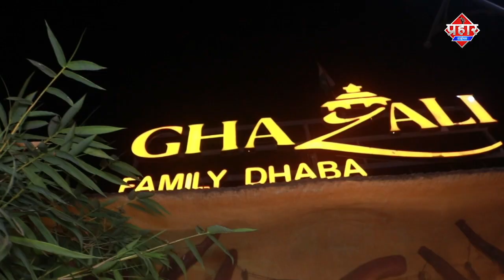संजयनगर में घर पे गिरा पेड़ की टहनी, महिला घायल || Islamuddin Khan || Aapka Prahar Times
संजयनगर में घर के ऊपर झुका पेड़,डरे सहमे परिवार के लोग || Islamuddin Khan

मुंब्रा के संजयनगर में एक मकान पर पेड़ लटका हुआ है इस मकान में   रहने वाले अदनान शेख,और नाबिल शेख बता रहे है कि इस पेड़ से काफी डर लग रहा है कियूँ कि दो दिन पहले ही तेज़ हवा के चल रही थी और कल करीब साढ़े 11 बजे के आसपास ये अचानक से झुक गया उर घर से टच हो गया ये नारियल का पेड़ है और एक टहनी भी टूट कर नीचे गिरी जिसकी वजह से पटरे का कुछ हिस्सा टूट गया और नीचे एक मांगने वाली खाना खा रही थी उसे चोट भी लगी है
वही इसकी जानकारी दमकल कर्मियों को भी दी गई और पेड़ का निरीक्षण किया गया कि क्या वाकई में खतरनाक स्थिति में यही या नही इसका उपाए योजना की जाएगी गई